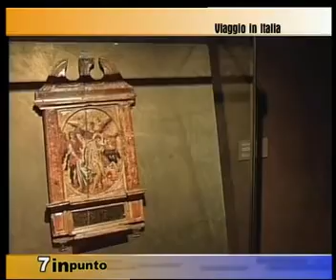7INPUNTO : EL GRECO, ANTONELLA PRIGIONI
Una mostra moderna e particolare